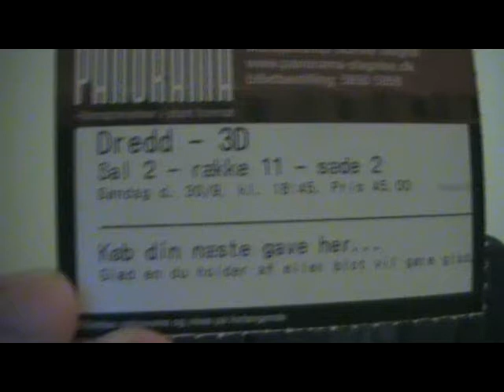Dredd 3D short movie review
Judge Dredd:

The spoiler-ridden(21 and a half min) video where I go over thoughts I had on the movie

Dredd 3D:

The spoiler-ridden(33 and a half min) video where I go over thoughts I had on the movie